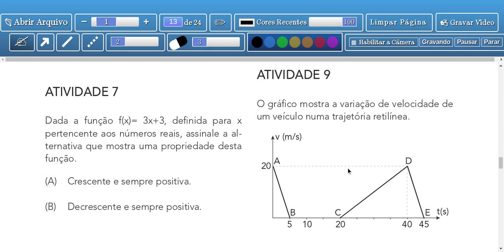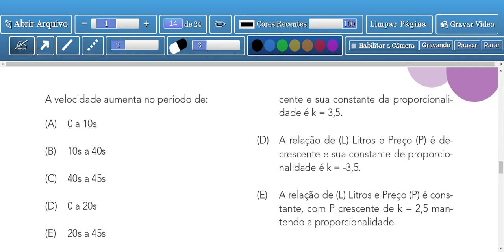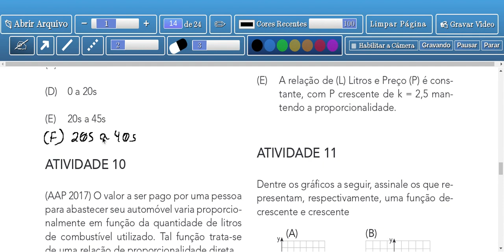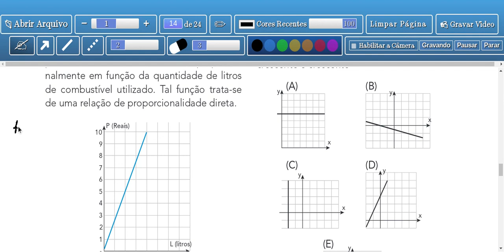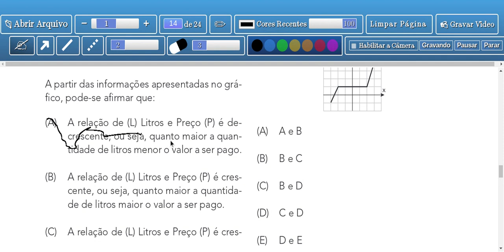Tema2:Funções - Aula 9